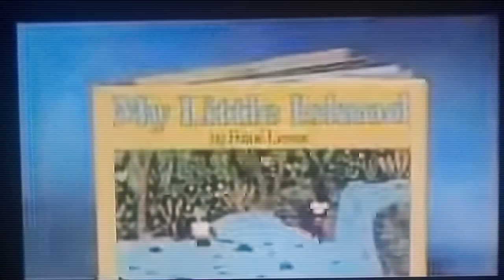Closing to Reading Rainbow My Little Island VHS 📼